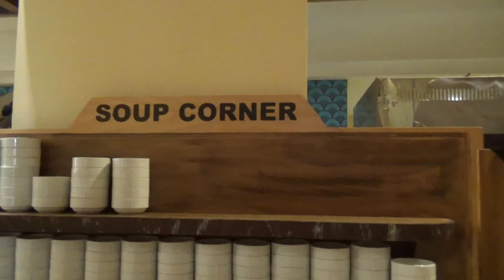Spice Hotel & und Spa in Belek Türkei - Soup Corner Suppenstation Suppe Buffet